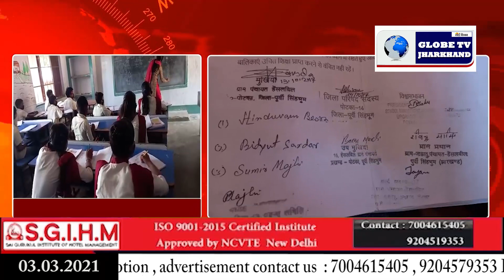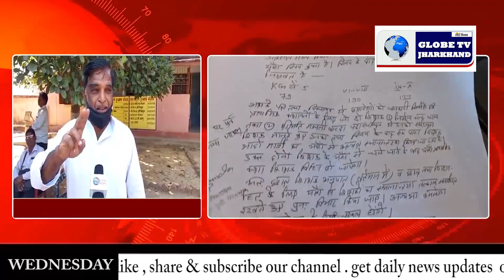उत्क्रमित उच्च विद्यालय जहातू में शिक्षा अधिकार अधिनियम 2011 का हो रहा है खुल्लम खुल्ला उल्लंघन